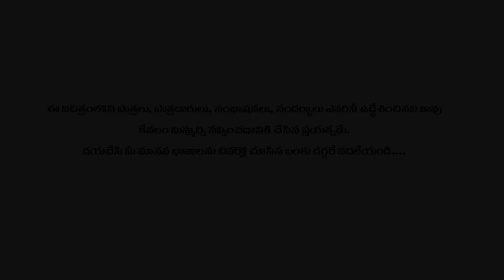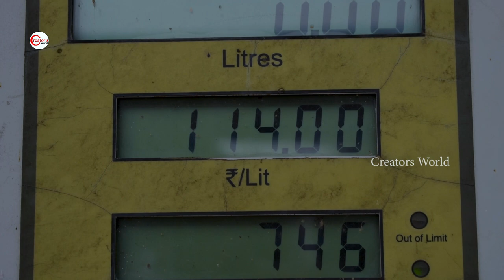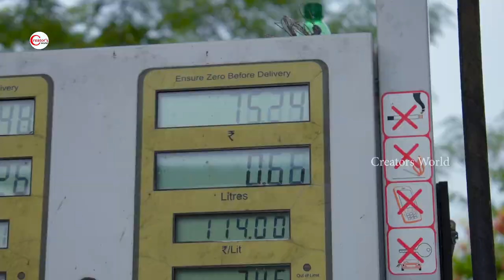Petrol rate II Bikes talking short film II Creators World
Credits:
DOP : Vivek Boga
Editing : Ramakrsihna Regonda
Actors: Madhu Gugulothu, Ramesh Gugulothu
Ast. Director : Anith
Concept & Direction: Creators World Team